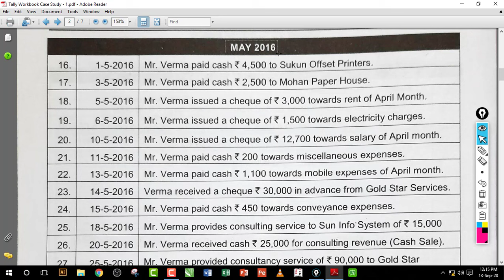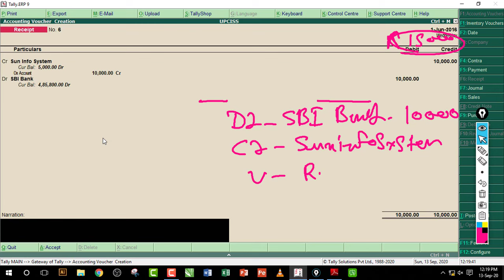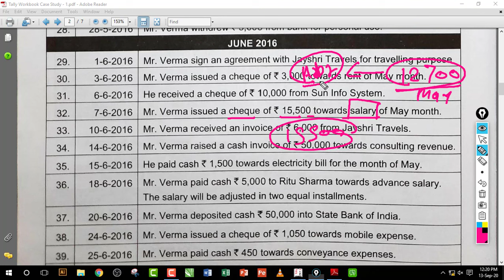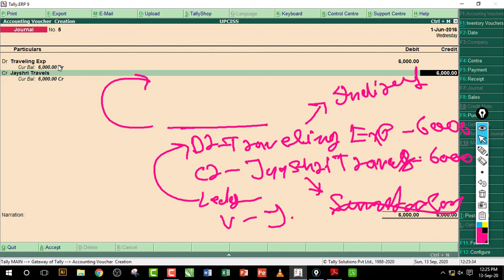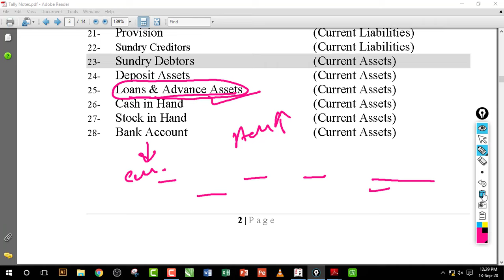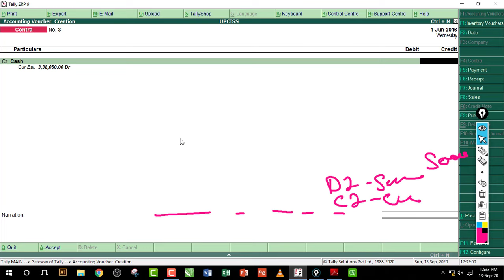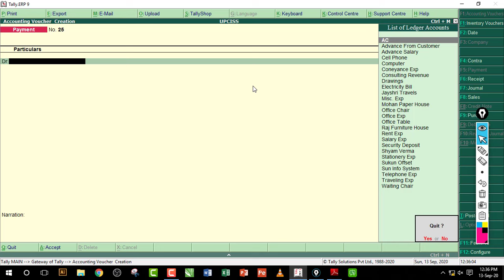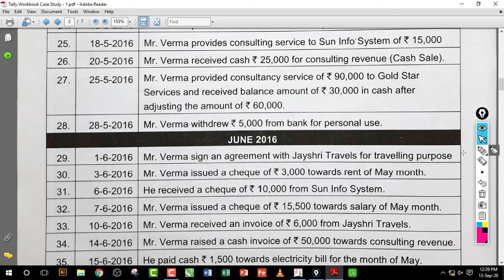Tally Project work | Case Study 1 | June Month Entry | Lecture 15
June Month Entry | Trial Balance, Profit & Loss A/c, Balance Sheet | Lecture 15